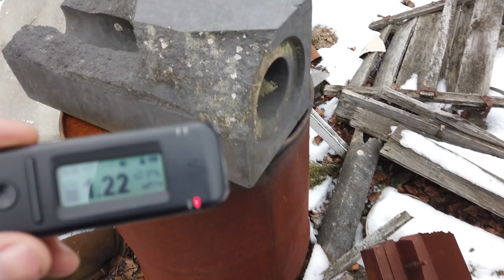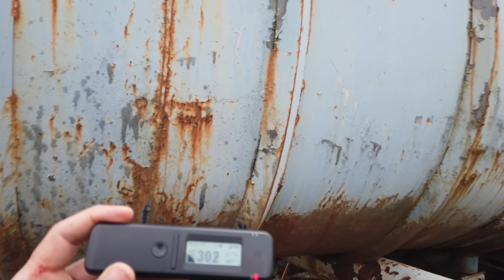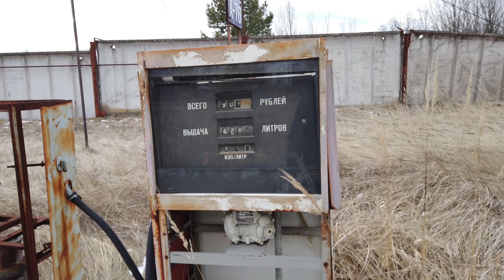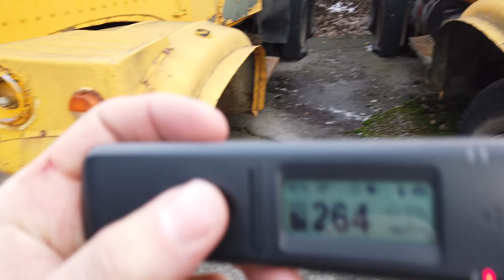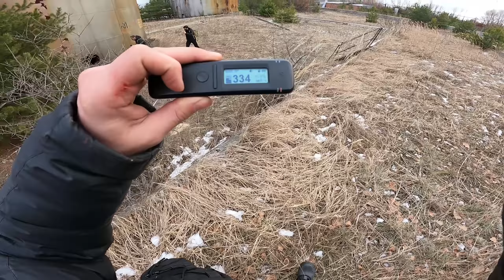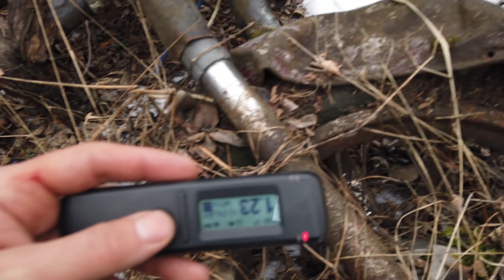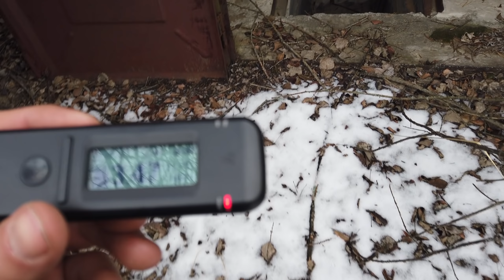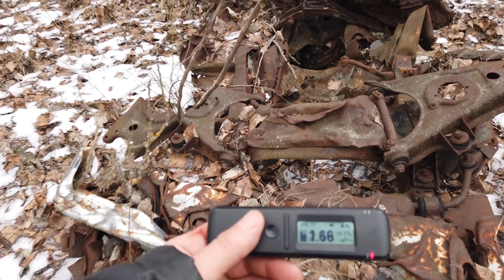Нашёл целую технику у реактора в Чернобыле. Гаражи, Нефтебаза, кладбище автобусов, графитовый блок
Мы прибыли в Припять и решили исследовать территорию между городом и атомным реактором Чернобыльской атомной станции. Пробрались на бывшую Нефтебазу, которая по сей день находится под охраной и нашли там уцелевшую технику, так же неподалёку обнаружили кладбище автобусов, фонящие артефакты и гаражи.